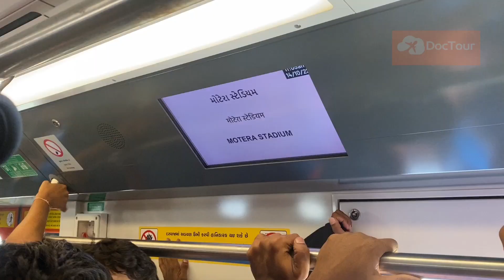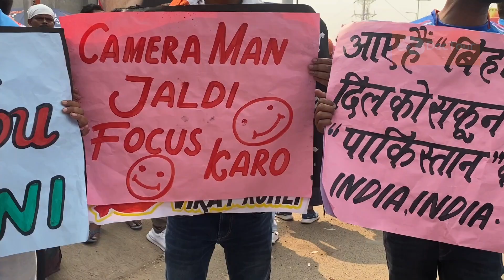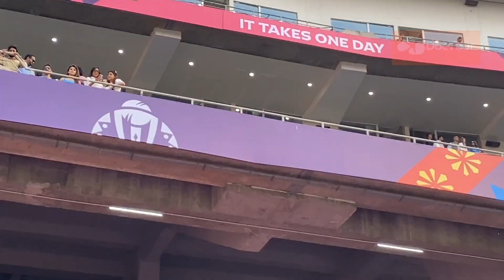India Pakistan I Cricket Match Vlog I Cricket world cup 2023 I Narendra Modi Stadium I Ahmedabad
the great match of all time

India Pakistan world cup match in india at narendra modi stadium , ahmedabad

we 10 UG friends went all the way from odisha to ahmedabad to watch this live